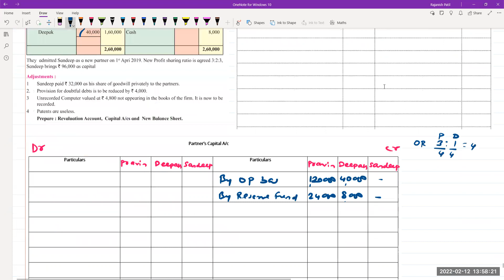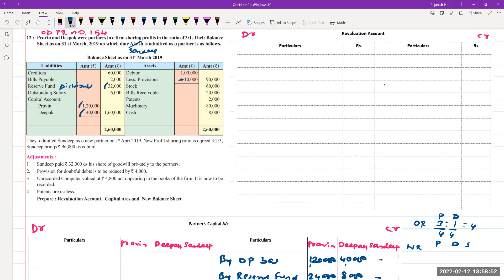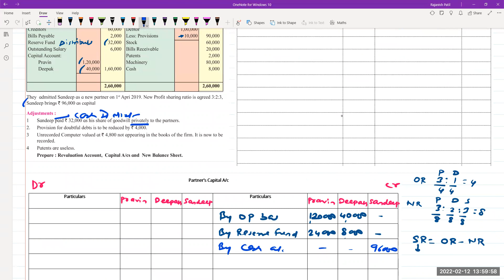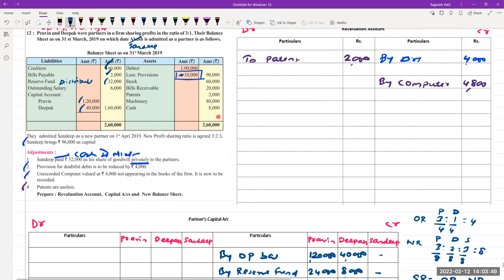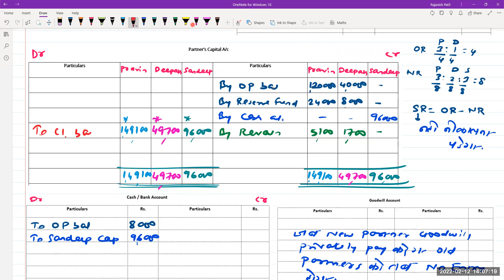🔴Class 12 accounts | Chapter 3 Admission of Partner | Illustration Q. No. 12 | Page No.154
This video is all about the question No. 12 of page no. 154 of text book. Please keep tet book of accouns in your hand while solving the question.

Just follow the sequence and solve any problem of admission.

For notes and important questions join our telegram channel:
Telegram: Commerce Masterclass (in case of link failure just search by name)